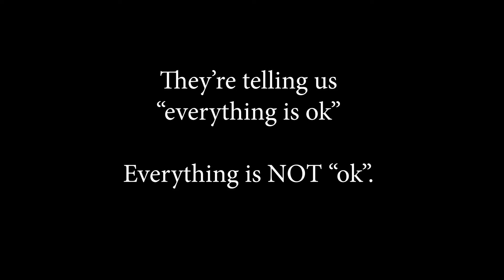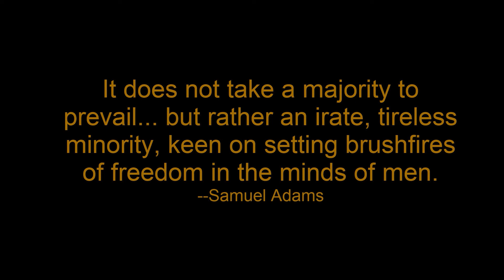Heartland Liberty - Episode 13 with Mark Herr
Our mission is to enable you & your community to practice Systematic Politics.

The Center for Self Governance is an educational 501©(3) organization.